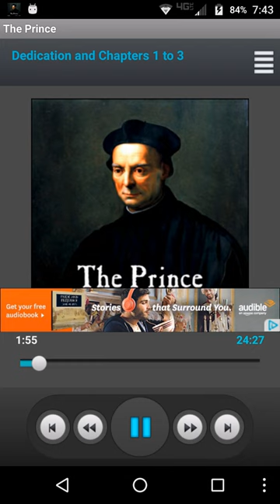FREE ANDROID AUDIOBOOKS The Prince, by Niccolo Machiavelli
The Prince Android Audio Book App! The Prince by Niccolo Machiavelli (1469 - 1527), Translated By William K. Marriott This book is a five hundred year old manual for how to run a kingdom or principality. Written in 1513 but not published until 1532, "The Prince" generated controversy even before it got into print. Unlike the many previous "how-to" mamauls for new rulers, "The Prince" only judged actions by their effectiveness and did not consider morals or ethics at all. Some of the suggestions were so brutal and amoral that many critics in the 18th century considered "The Prince" to be a satire, as they could not believe that any philosopher would seriously promote such actions. But perhaps the real reason for the discomfort of Machiavelli's critics is that he accurately observes and reports the actions of the most effective rulers of Renaissance Italy. Despite questions about Machiavelli's intention, there was no question about the effectiveness of his methods. Copies of "The Prince" were owned and studied by Thomas Cromwell, Henry VIII of England of the American revolution, the leaders of the Parliamentarians who destroyed the Monarchy in the English Civil War, the leaders of the Glorious Revolution who restored the Monarchy twenty years later, Napoleon Bonaparte, Joseph Stalin and Benito Mussolini and many others. In the late 20th Century it was even considered the "Mafia Bible" by mobsters John Gotti and Ray DeMeo. So if you have recently acquired a kingdom or suddenly become the head of an organised crime family, this is the book for you. It's interesting for the rest of us too. (Summary by Clive Catterall) The "The Prince Audio Book" App will not use up your data plan's minutes by downloading the audio files (mp3) over and over. You will download load all the data when you install the App. The "The Prince Audio Book" App works even in airplane mode and in places without Wi-Fi or phone network access! So you can listen to your audio book anywhere anytime! The "The Prince Audio Book" App automatically pauses when you make or receive a phone call and automatically resumes after the call ends. The "The Prince Audio Book" App will continue to play until you exit the App or pause the reading so it is perfect for listening in bed, at the gym, or while driving into work.